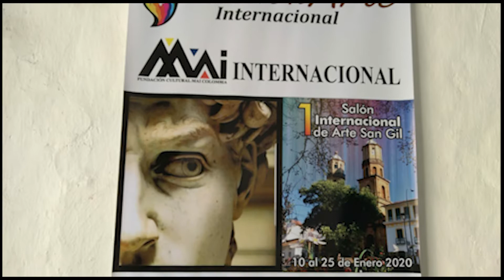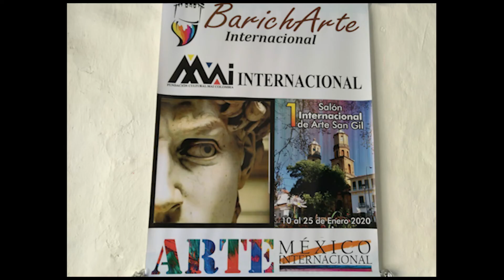BARICHARTE 10 AL 25 DE ENERO 2020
En esta nota se comparten momentos de exaltación a varios artistas del Territorio Solidario Santandereano, además, la galería que se estará exhibiendo en la Casa de la Cultura de San GIl, conozca detalles y anímese a compartirla para apoyar a estos valiosos artistas.